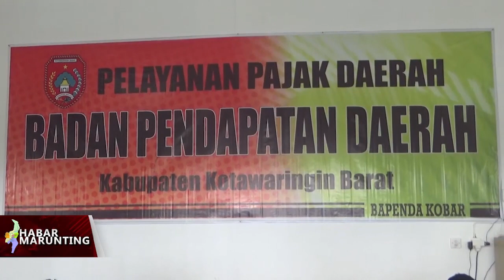BAPENDA TARGETKAN 100 MILYAR PAJAK PADA TAHUN 2023